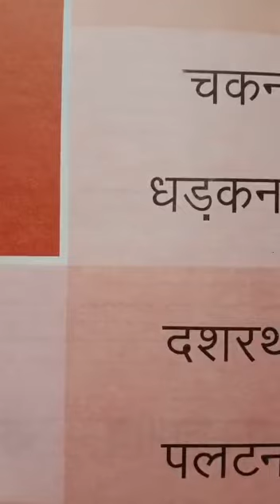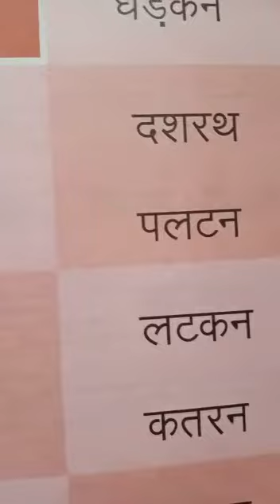Activity of char aksar ke shabd ( Helping videos)